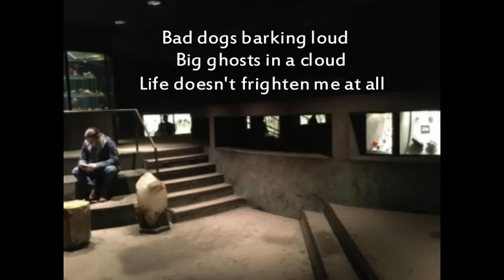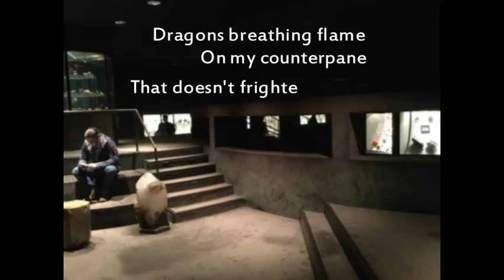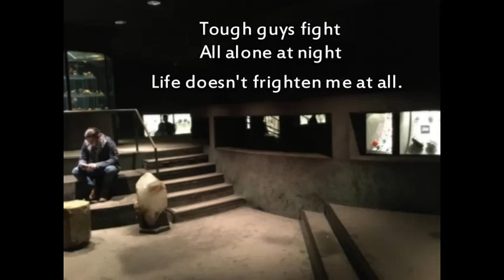Life Doesn’t Frighten Me - empowering poem by Maya Angelou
“Life Doesn’t Frighten Me” was published in 1993.  And speaks about overcoming fear, strength, and ...

It is an uplifting and optimistic poem while its tone is focused and determined.

Life Doesn’t Frighten Me
By: Maya Angelou

Shadows on the wall
Noises down the hall
Life doesn't frighten me at all

Bad dogs barking loud
Big ghosts in a cloud

Mean old Mother Goose
Lions on the loose
They don't frighten me at all

Dragons breathing flame
On my counterpane
That doesn't frighten me at all.

I go boo
Make them shoo
I make fun
Way they run
I won't cry
So they fly
I just smile
They go wild

Tough guys fight
All alone at night

Panthers in the park
Strangers in the dark
No, they don't frighten me at all.

That new classroom where
Boys all pull my hair
(Kissy little girls
With their hair in curls)

Don't show me frogs and snakes
And listen for my scream,
If I'm afraid at all
It's only in my dreams.

I've got a magic charm
That I keep up my sleeve
I can walk the ocean floor
And never have to breathe.

Everything Is Gonna Be Just Fine: Pop music with happy mood by Jeremy Blake